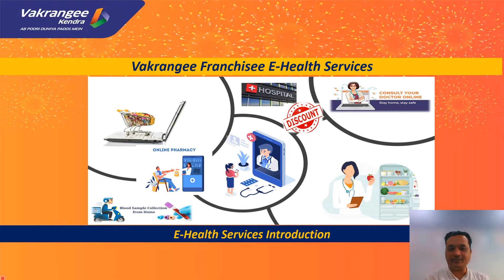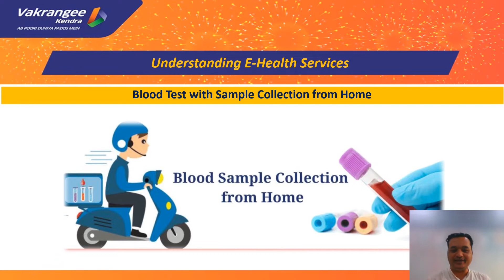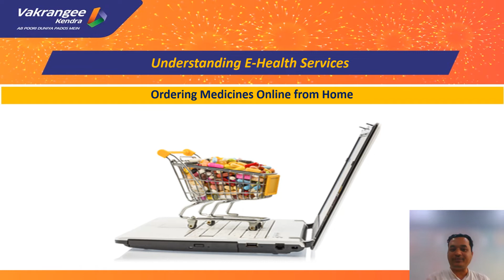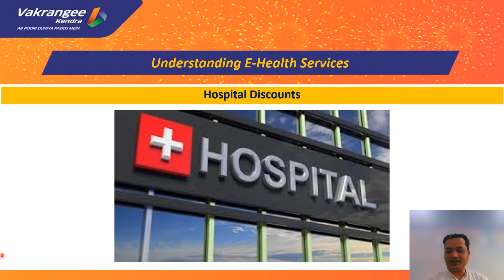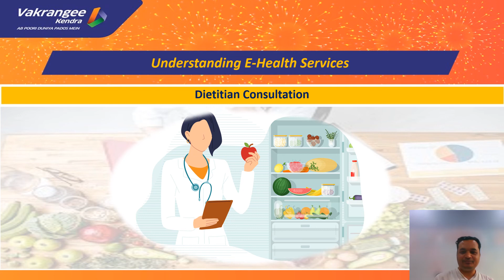01 E Health Intro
This is a Training video from Vakrangee Limited.

About Company:
Name: Vakrangee Limited
Vakrangee is more than 32 years old company with more than 25000 Kendra outlets with 6000+ ATMs all over India.  It is the 4th largest White Label ATM operator in Rural India.

Vakrangee provides multiple lines of services under one roof and provides the opportunity to have multiple agencies / distributorships of various products and services. Vakrangee Kendra has services such as Banking BC point, ATM, Financial services comprising of Business Loan, Domestic Money Transfer, Free Demat and Trading Account and so on. Insurance Service which comprises of Life, Health, and General Insurance from the top Brands. E-Commerce Services comprises Online shopping, E-Health Services, Job portal, Bill Payment Systems, Travel booking, Govt Services like PAN Card, E-Mitra as well as CIBIL Score etc.

About Presenter:
Name: Imran Nazir Shaikh
Imran Shaikh heads the Learning and Development at Vakrangee Limited. Manages Franchisee and Master Franchisee Training and Content development. Imran has also created an E-Learning solution for everyone.